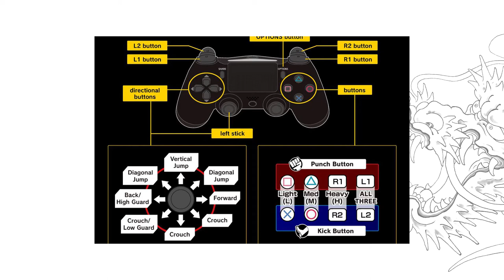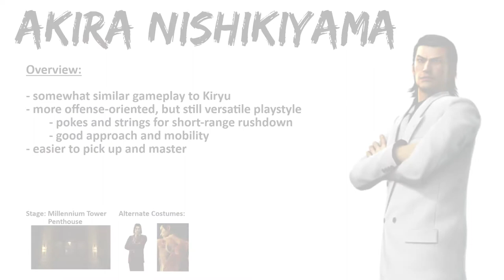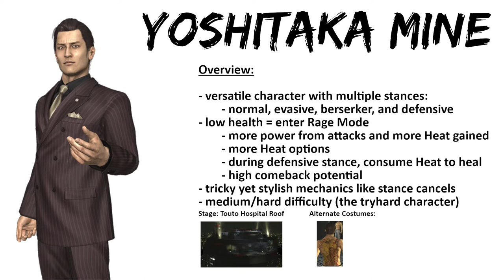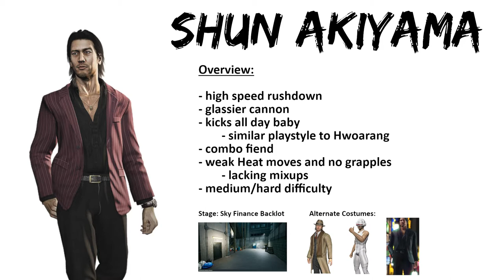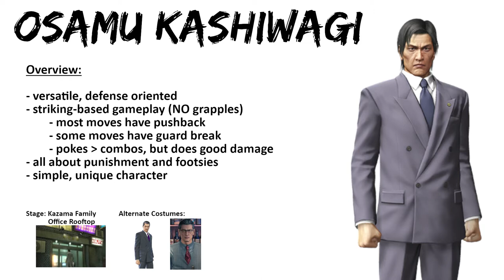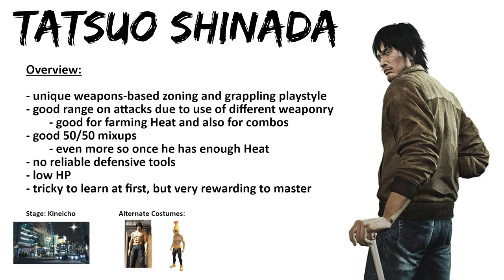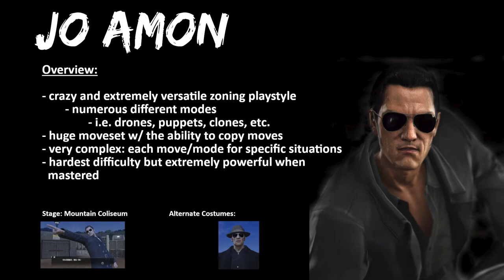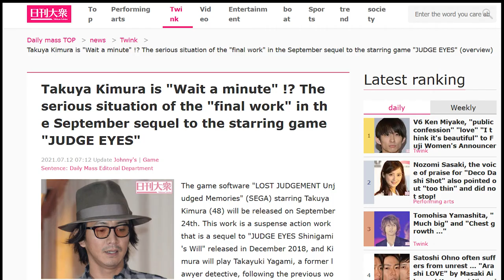What If The Yakuza Series Had Its Own Fighting Game?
You ever wish a Yakuza fighting game existed? You ever what the characters would be like if they were in a fighting game? Because I do.

(P.S. Did I mention Mine has a wavedash?)

1. Intro [0:00]
2. Gameplay [0:24]
3. CHARACTERS [1:28]

  a. Versatile Characters
    Kiryu [1:32]
    Nishiki [2:23]
    Ryuji [3:00]
    Mine [3:57]

  b. Offensive Characters
    Majima [5:17]
    Akiyama [6:34]
    Daigo [7:19]
  c. Defensive Characters
    Tanimura [8:10]
    Kashiwagi [8:59]

  d. Grappler Characters
    Saejima [9:57]
    Shinada [10:48]
    Ichiban [11:53]
  e. Secret Unlockable Character [14:00]
  f. Other Characters/Stages [14:54]